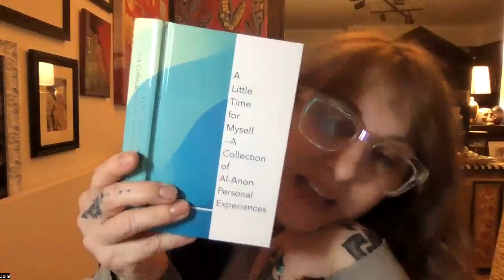May 16 daily book reading a little time for myself and story tea time with Jolie Barb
Q of the Day: What do my feelings have to teach me today? How can I honor my myself with the tears that come when I remember the past pains? .Plus...How do I do my hair to sleep and set it?

1st Sunday of the month at 7pm EST